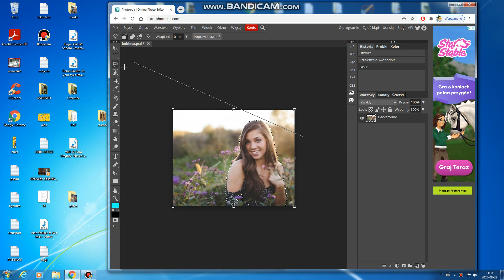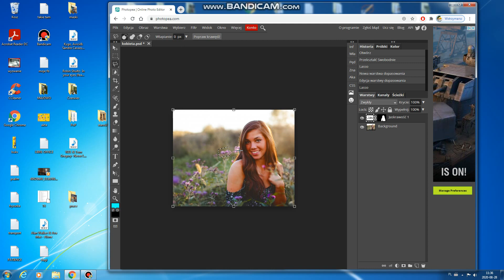Photopea- efekt HDR- tutorial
Często to czego nie można wykonać aparatem fotograficznym, robimy na komputerze. Photopea jest o tyle ciekawy, bo nie trzeba duplikować trzy razy jednej grafiki. Można wszystko wykonać na jednym projekcie.